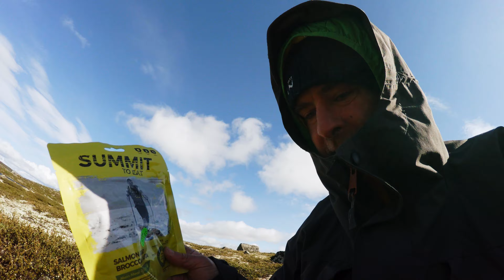Haugastøl camping 2020 day 2